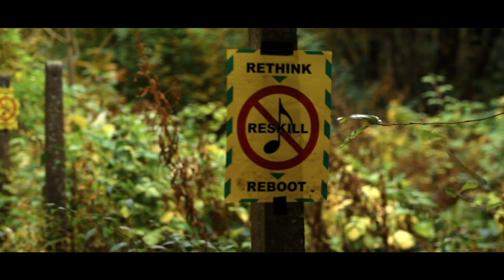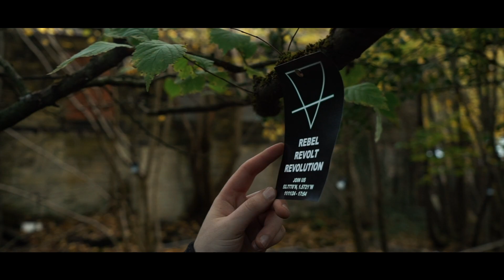Kill The Silence - It's All Downhill From Here (Official Music Video)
Recorded and engineered by FeelDen Audio
Directed and edited by Joel Gardner